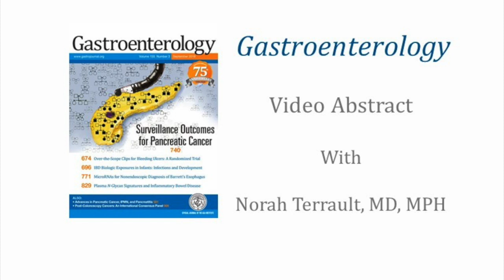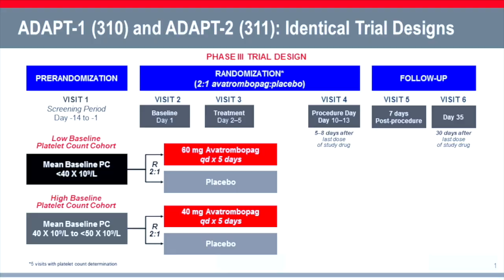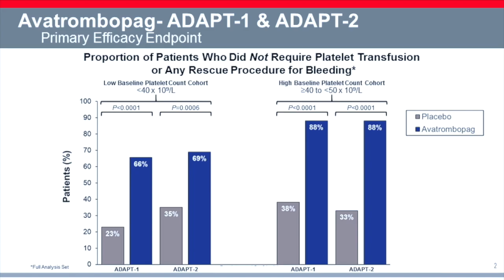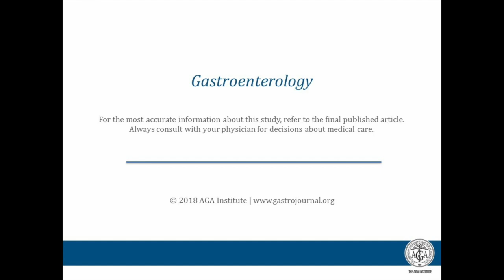Avatrombopag Before Procedures Reduces Need for Platelet Transfusion in Patients With Chronic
Dr. Norah Terrault discusses her manuscript "Avatrombopag Before Procedures Reduces Need for Platelet Transfusion in Patients With Chronic Liver Disease and Thrombocytopenia."